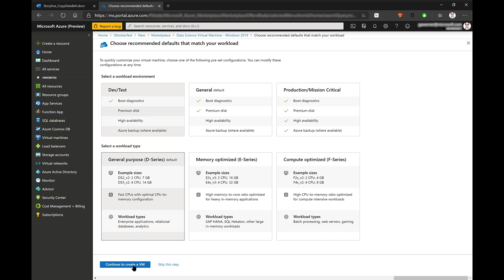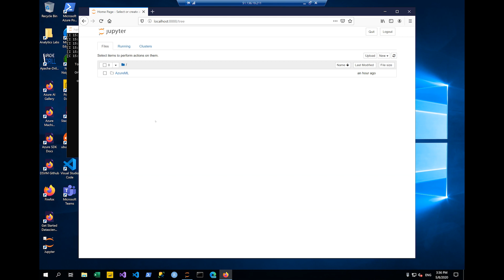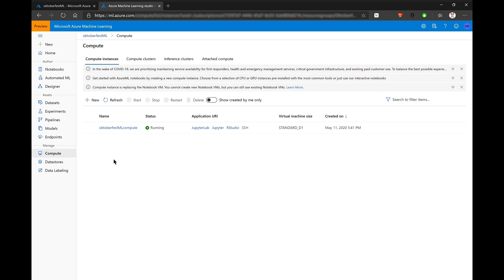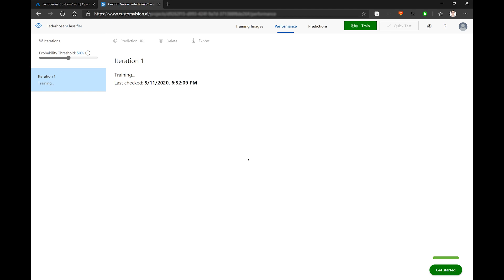Microsoft Azure AI und das Oktoberfest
Was haben Azure Machine Learning und das abgesagte Oktoberfest gemeinsam? Dieser Frage gehen Sarah und Gabriel von Microsoft auf den Grund und nehmen uns mit auf einer kurzen Reise von IaaS über PaaS zu SaaS Lösungen auf Azure.